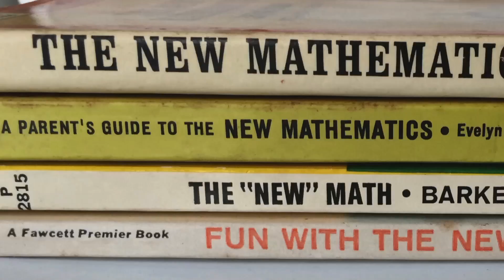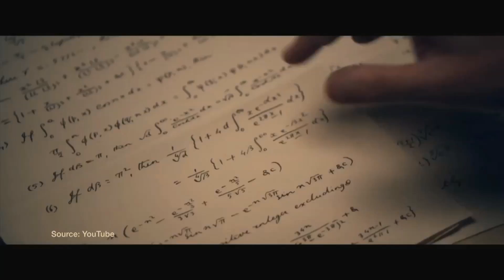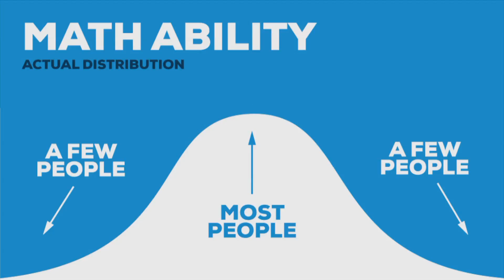The Math Missus, pt1: Are you a math person?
The Math Missus (aka Sarah Smellie) looks at all the fun and fascinating way that math factors in our everyday lives. In part one, the Math Missus tackles the myth of the "math person."